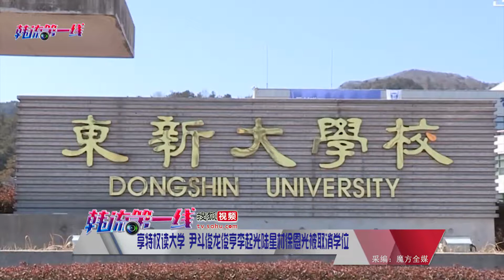【190114】享特权读大学 尹斗俊龙俊亨李起光陆星材徐恩光被取消学位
Highlight成员尹斗俊、龙俊亨和李起光，以及BEAST 成员张贤胜去年8月被曝2010年入读东新大学后涉嫌享特权，即使经常缺课，仍能领取四年的奖学金。但Highlight所属社否认艺人享特权，指当时BEAST是学校的宣传大使，因为提升学校名誉而获颁奖学金。
之后韩国教育部就事件作出调查，并在1月14日公开调查结果。据调查结果显示，东新大学涉嫌享有特权的艺人不只有尹斗俊、龙俊亨、李起光和张贤胜，还包括BTOB成员陆星材及徐恩光以及民谣男歌手赵佳烈。据悉，即使7名艺人多次缺课，但东新大学仍给予学分认证。所以教育部决定取消7人的学分及学位。对此，东新大学承认有艺人被开除学位的事，并指会检讨学校政策。视频链接：